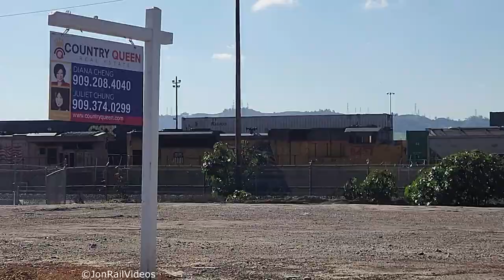1/28/23 UP local LOS27 & more City of Industry trains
1/28/23 UP local LOS27 & more City of Industry trains

The next day, we get even more trains in the City of Industry, CA including the local LOS27 working around at California Ave ft. UP 1143 back to back with UP 1533, Metrolinks pass by Vineland/Bassett, MOW vehicle, driving by Industry yard, and more.